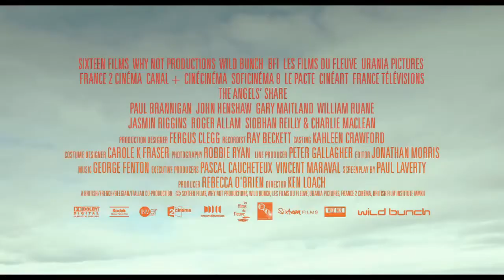The Angels' Share - Official Trailer (2012) [HD] Paul Brannigan, John Henshaw, Gary Maitland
Narrowly avoiding jail, new dad Robbie vows to turn over a new leaf. A visit to a whisky distillery inspires him and his mates to seek a way out of their hopeless lives.